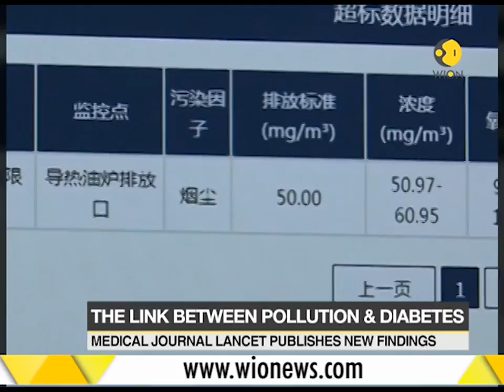Study: Air pollution causes diabetes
This segment of WION brings to you latest information on a study that says that air pollution causes diabetes.